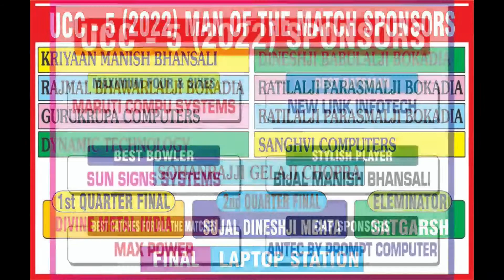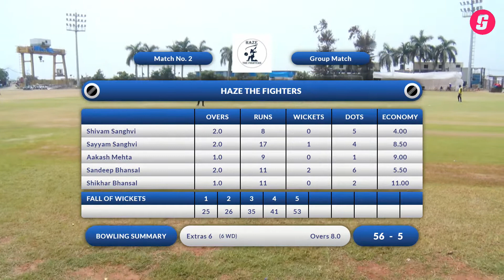Match 2 - Haze the Fighters vs NI Blasters